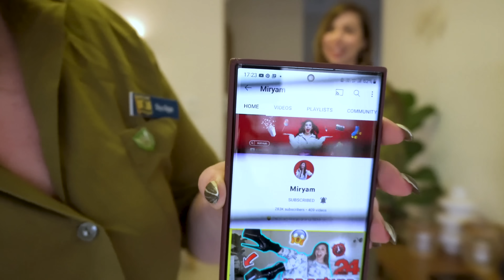מרים ומיה מתגייסות לצבא 😱 האתגר הכי קשה בעולם!!! ⚠️ אני לא אוכלת את זה!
היום מיה דגן ומרים מתגייסות לצבא 😱 האתגר הזה היה מוגזם והכי קשה בעולם. מה אתם אומרים, מתאים לנו מדים של צה״ל? תירשמו לערוץ שלי בחינם כדי לא לפספס אף סרטון! ולחצו על הפעמון כדי לקבל התראה כשעולה סרטון חדש!

האותיות הקטנות: חלק מהמוצרים שאני מראה בסרטונים שלי מתקבלים לסקירה ע"י החברות.